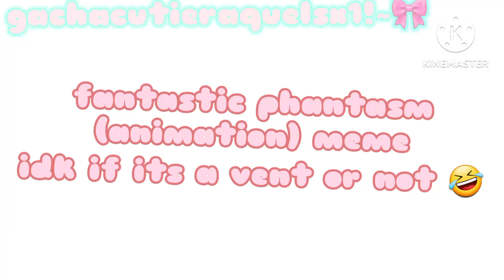Fantastic Phantasm (animation meme)